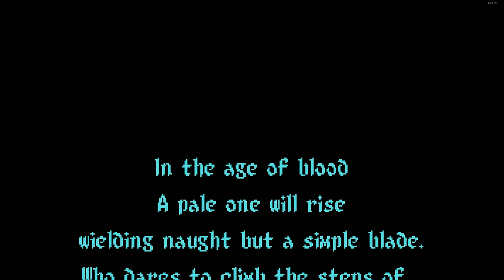Night In The Woods - Demon Tower Playthrough - True Ending - The Cozy Corner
This a full playthrough of the Demon Tower mini-game on Mae's computer. To get the true ending take note of the 4 boxes the character near the level entrances gives you. When you get to the last floor enter the room on the left before the final boss and open the boxes in the order you were told. When use the key to patch of up the giant cat before the boss fight.